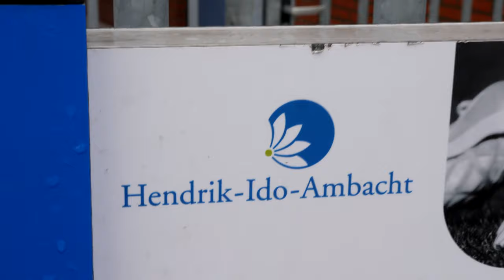Wij zoeken een Beleidsadviseur Beheer Openbare Ruimte!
Een mooie mix van groen denken en groen doen! Kennis & ervaring in beheer openbare ruimte, groen, spelen en sportvelden? Goede adviesvaardigheden? Solliciteer!